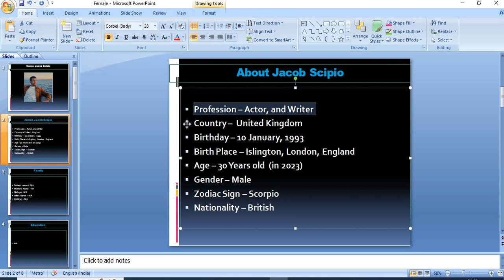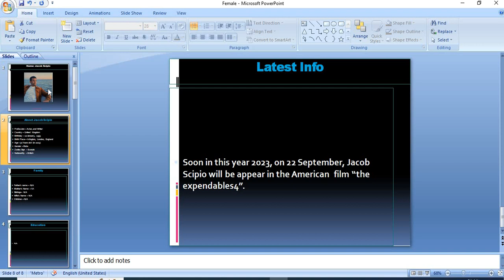Biography of Jacob Scipio: Birthday, Age, Family, Films, Career, Love Affair.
Jacob Scipio is a British actor, and writer.